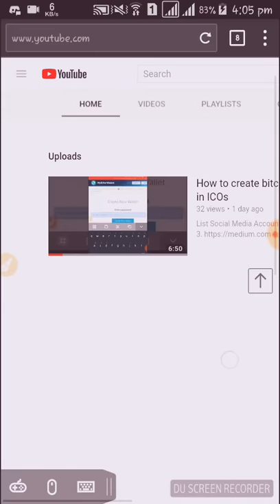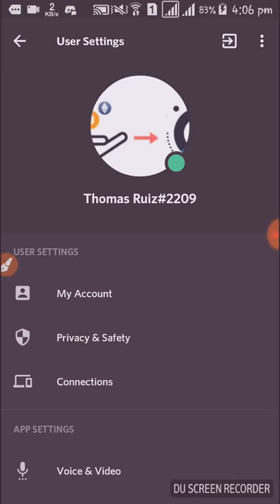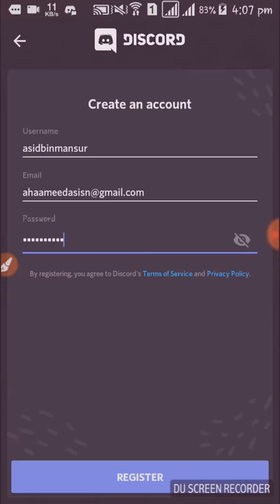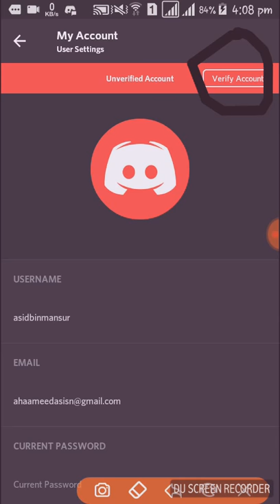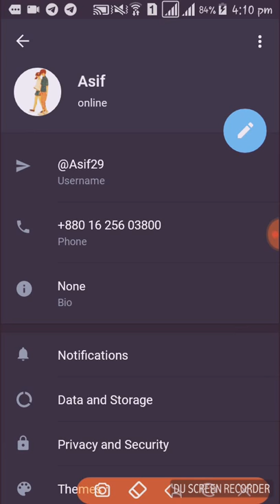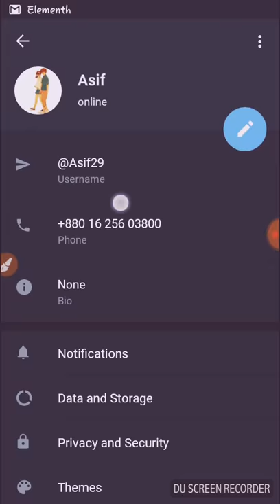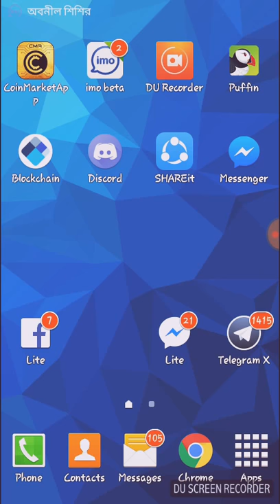How to create discord account bangla tutorial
And I Will Highly Recommend You To Watch My Video On Google Chrome Or Any Other Browser For Video Quality